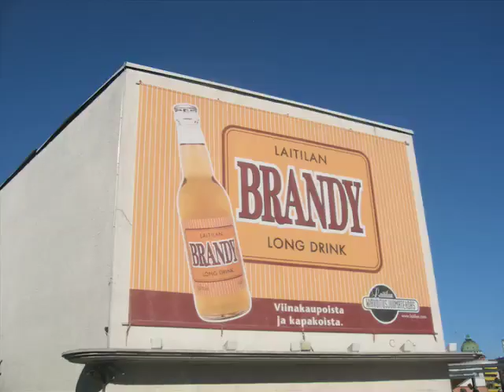Thirsty Finland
Swan of Finland flies to Helsinki to explore the watering habits of a thirsty nation.